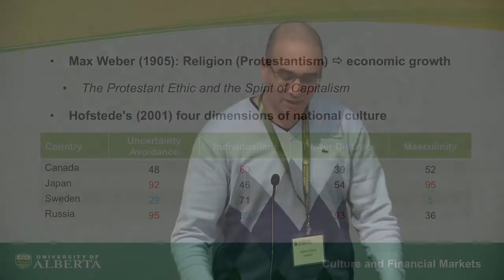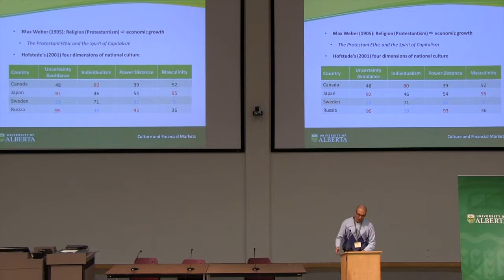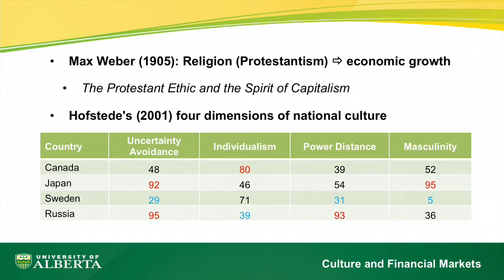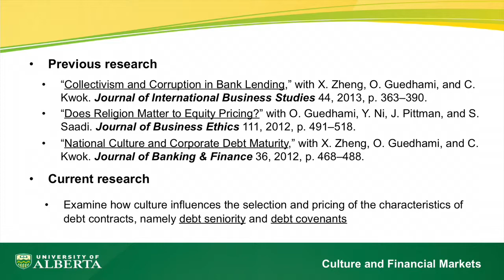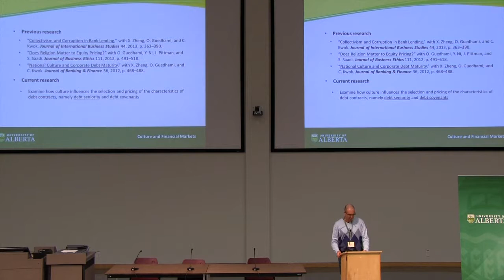SSHRC Success Stories, 2014-Sadok El Ghoul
"Culture and Financial Markets," by Sadok El Ghoul, Campus Saint-Jean.

University of Alberta researchers discuss "New Technologies: Competing Needs and Challenges," as part of the Social Sciences and Humanities Research Council's (SSHRC) Stories and Successes 2014 event.